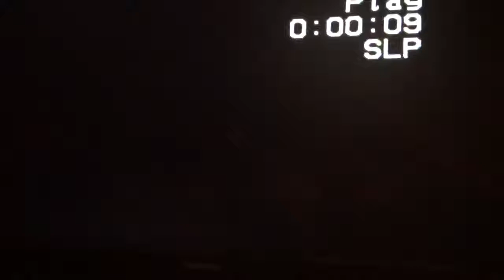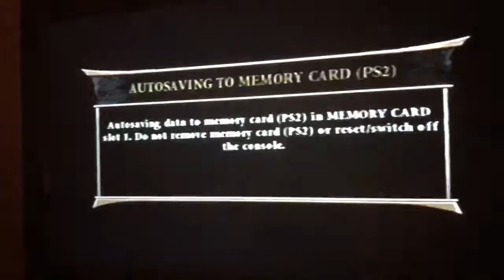Mortal Kombat Armageddon- Fatalities + Death Trap Performed On Kelly Stables (Two & A Half Men)